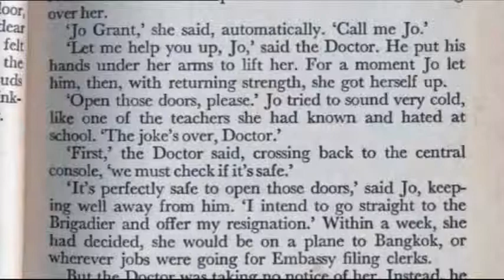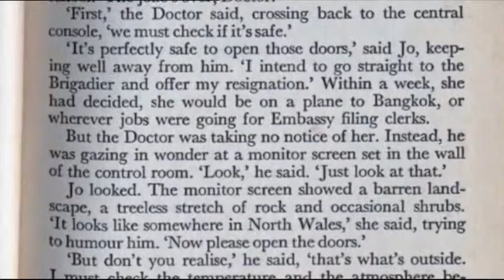Jo Grant's Introduction - Doctor Who and the Doomsday Weapon - Katy Manning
In 'Doctor Who and the Doomsday Weapon', Malcolm Hulke decided to write a new introduction for Jo Grant, who had appeared a few stories earlier, as this was her first novel in print.
Extract from the documentary 'On Target: Malcolm Hulke' 2009 from 'The War Games' DVD